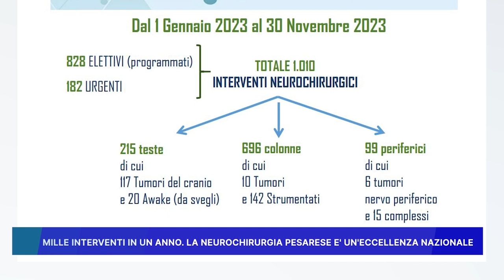MILLE INTERVENTI IN UN ANNO, LA NEUROCHIRURGIA PESARESE E' UN ECCELLENZA NAZIONALE